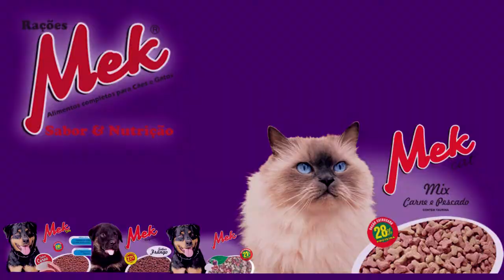AUMENTA PROCURA PELA VACINA CONTRA FEBRE AMARELA EM TAPES